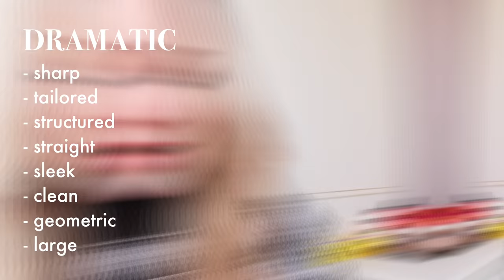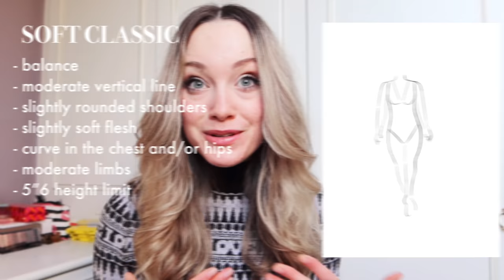If you look like this, this is your body type: KIBBE 101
Hello stylers! Welcome to your Kibbe 101 or 'Kibbe Types Explained'. This is a simple but detailed breakdown of the 10 Kibbe body types and their clothing recommendations. This is accurate, up to date, and using Kibbe-verified celebrities.

This video is perfect if you want to find your body type and know how to dress for your body type. I tell you what each type looks best in, what to wear and the right lines for your body.

TIMESTAMPS:
0:00 Intro
0:25 what are body types?
1:19 dramatic
3:24 soft dramatic
3:09 naturals
5:33 flamboyant naturals
7:00 soft naturals
8:01 classics
8:09 dramatic classic
9:05 soft classic
10:00 gamines
11:46 romantics

ABOUT ME:
You can find my page @bodyandstyle over on TikTok where I have over 340'000 followers. Discovering the body types changed my life and that's why I want to share it with you all.